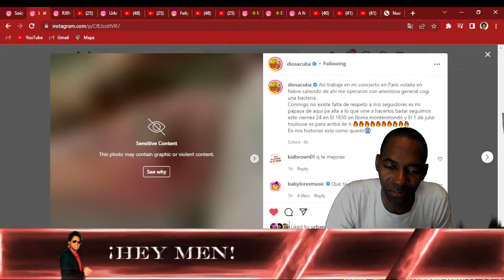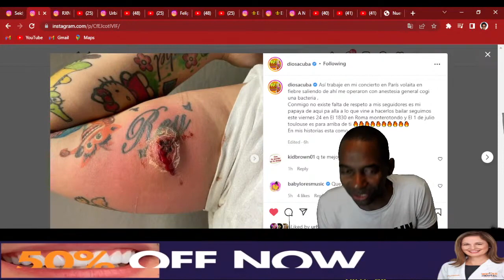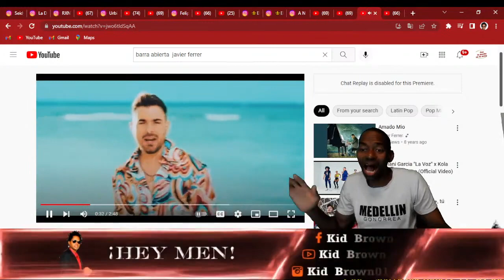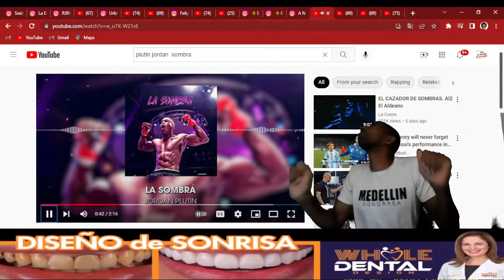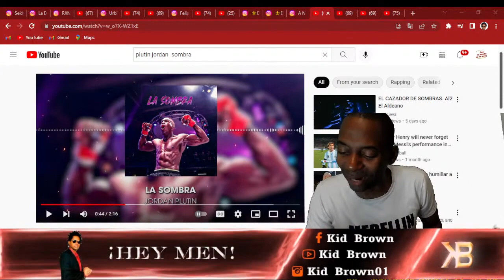LA DIOSA operada de urgencia en EUROPA por una bacteria!